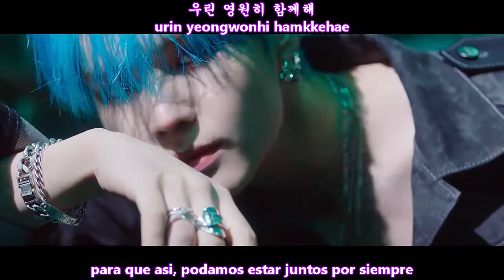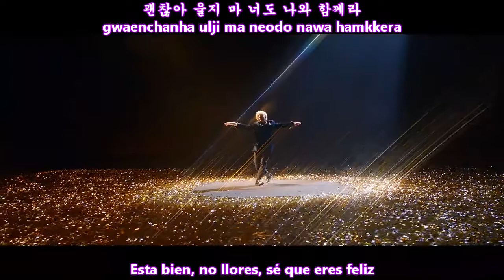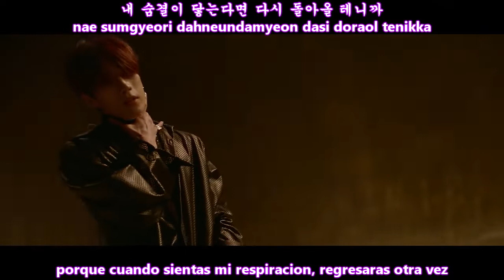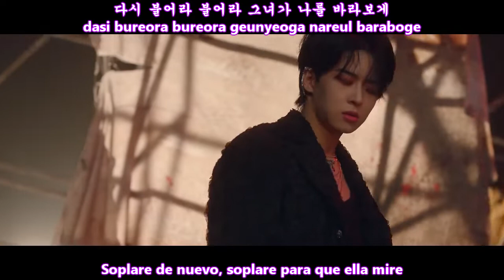VICTON (빅톤) - HOWLING MV [Sub Español + Hangul + Rom] HD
victon howling sub español

빅톤 (Victon) – Howling Lyrics
Genre : Dance
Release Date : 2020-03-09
Language : Korean